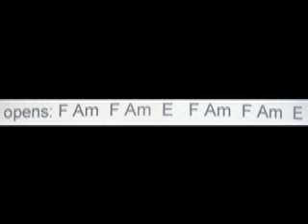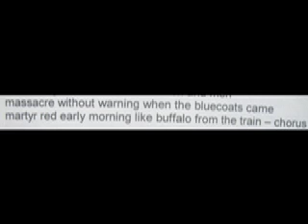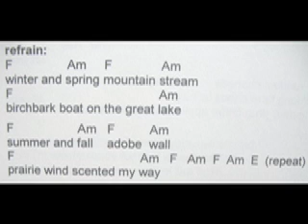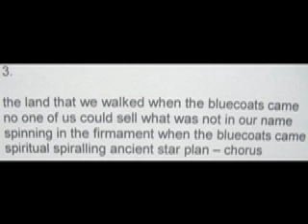The Blue Coats.mov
from my Songbook, 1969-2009 (search tom ferguson, lulu.com)  The Blue Coats re-visits the injustice represented by the invasion, slaughter and land theft of the Americas by Europeans.